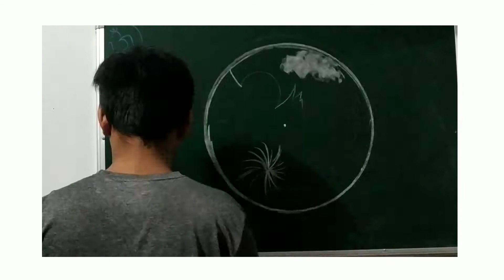Chalkboard art | MOON ON GREEN / BLACK BOARD